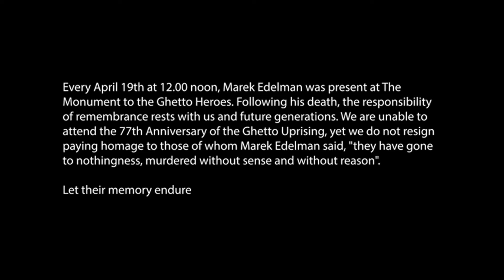"Kontratak"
Olgierd Łukaszewicz czyta wiersz Władysława Szlengla „Kontratak” (nagranie z 2019 r.)